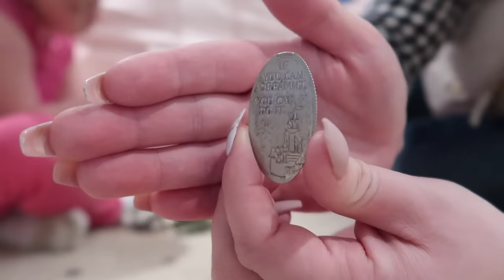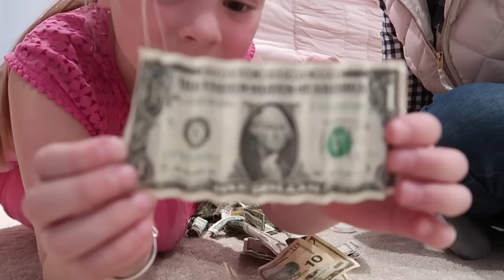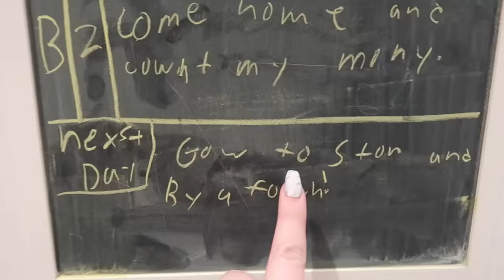8yr old Deserves IPHONE 14